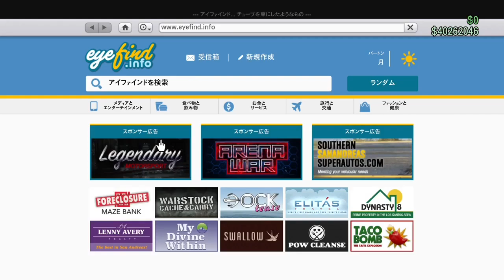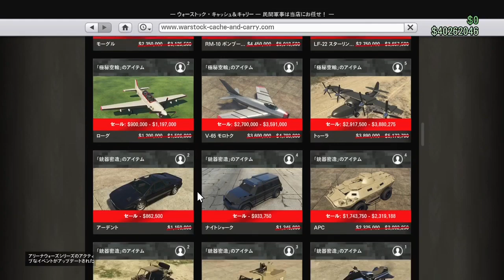【新年のご挨拶】今できるグリッチと今後についての大切なお話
💰ベストソロマネー&コスチュームグリッチ💰

コスチュームグリッチ